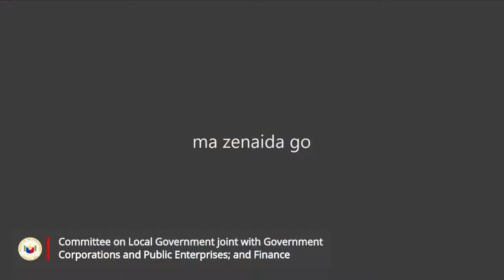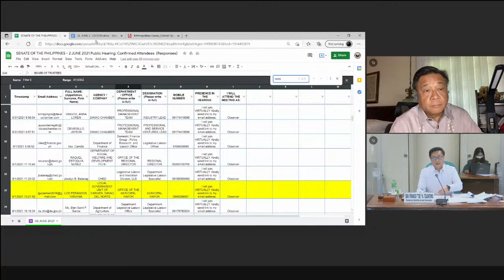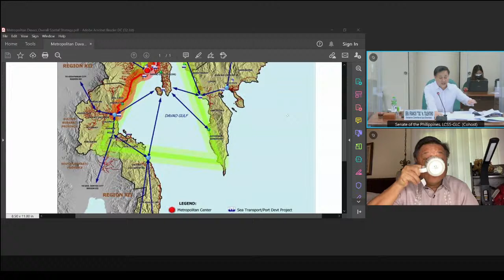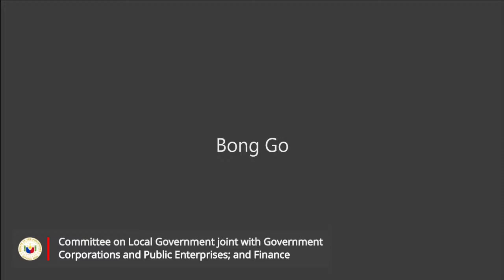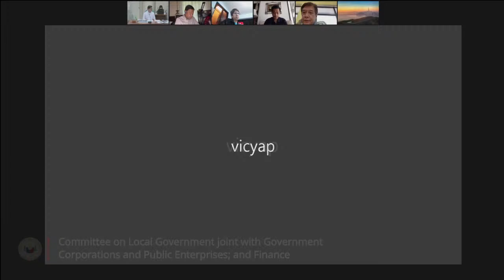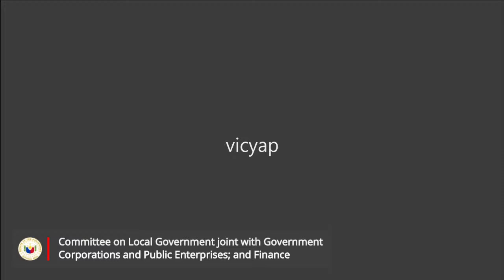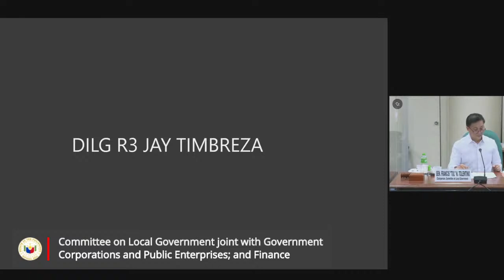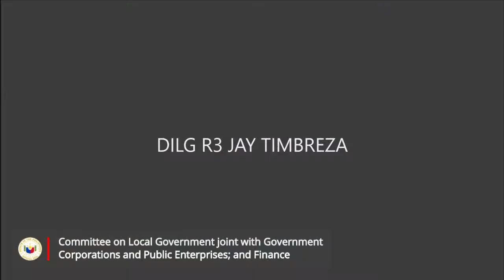Committee on Local Government (June 2, 2021)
Agenda: S. Nos. 2157, 2153, 2116, and H. No. 8390 - Creating the Metropolitan Davao Development Authority

H. No. 7651 – Danding Cojuangco Day (Tarlac)

H. No. 3881 – Sta. Maria Founding Anniversary (Davao Occidental)

H. No. 8380 - Expanding the Coverage of Foundation Days and Feast Days (Davao Oriental)